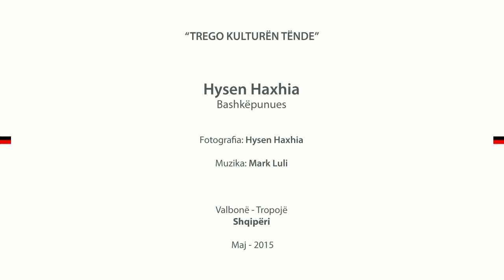Hysen Haxhia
Bashkpunues :Hysen Haxhia
Fotografia Hysen Haxhia
Muzika: Mark Luli
Valbonë - Tropojë
Shqipëri
Maj 2015